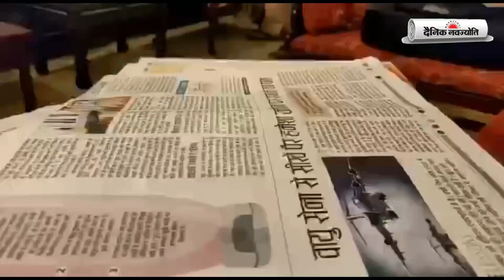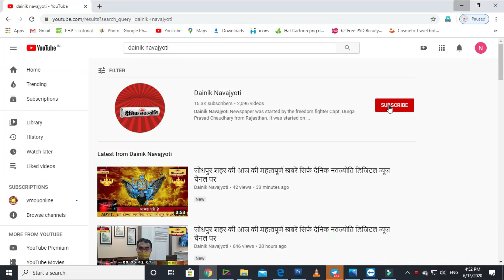सीसारमा नदी का जलस्तर बढ़ने से खेत जलमग्न, खेतों में पानी चले जाने से किसानों की फसल भी बर्बाद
उदयपुर शहर की 03 सितंबर शाम 7:30 बजे तक की महत्वपूर्ण खबरें सिर्फ दैनिक नवज्योति डिजिटल न्यूज चैनल पर